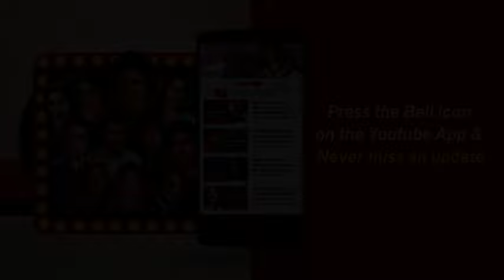Sama Ye Suhana | Goonj (1989) | Kumar Gaurav, Juhi Chawla | Hema Sardesai | Most Viewed Songs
Song : Shama Ye Suhana
Movie : Goonj (1989)
Star Cast : Kumar Gaurav, Juhi Chawla
Singer : Hema Sardesai, Binjoo Ali
Music / Lyricist : Biddu